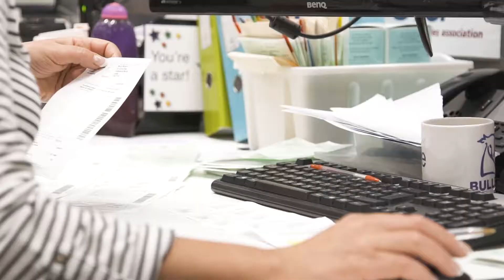Shine Health Direct - how our service works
Shine Health Direct - A dedicated home delivery service for people with Spina Bifida. Find out how our service works by watching this video. It's as easy as 1, 2, 3...